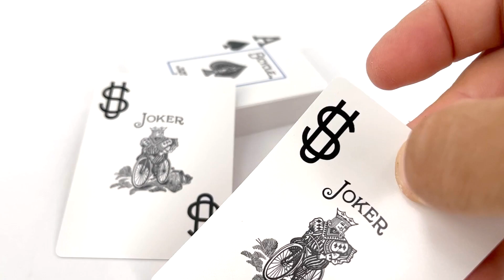Bicycle - Prestige Plastic Playing Cards - lepetitmagicien.com